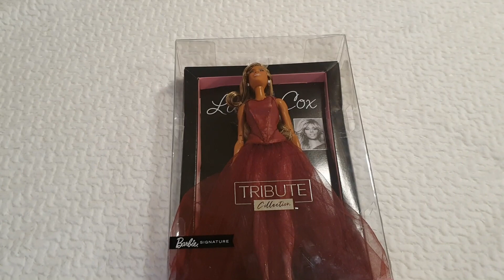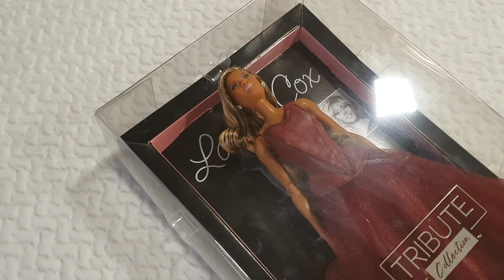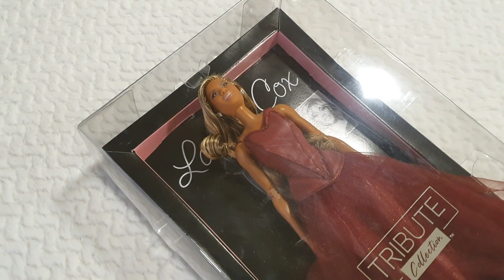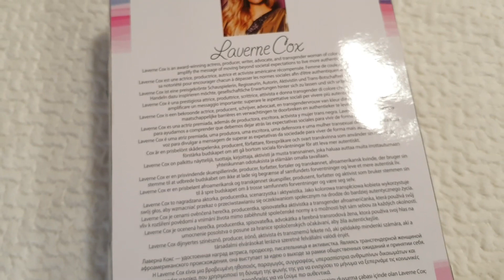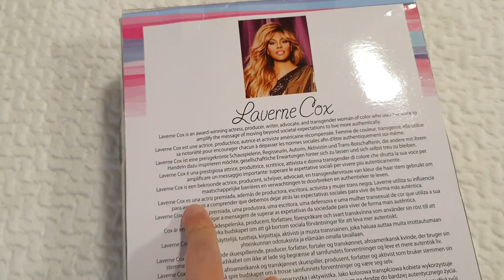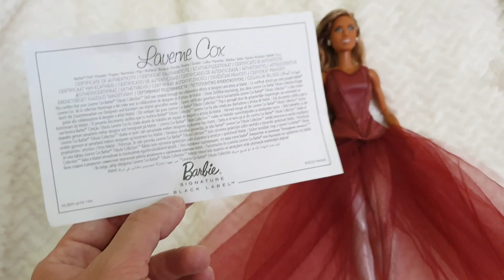✨💖Presentando a la PRECIOSA Barbie Signature Laverne Cox 1ra Trans muñeca de Mattel.EN ESPAÑOL !!!✨💖